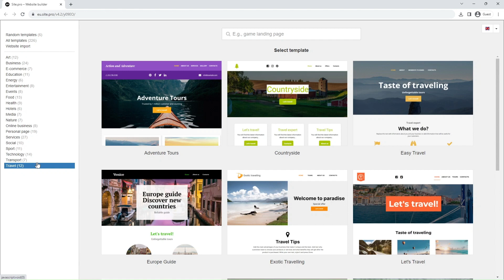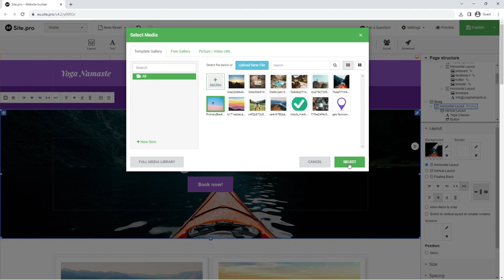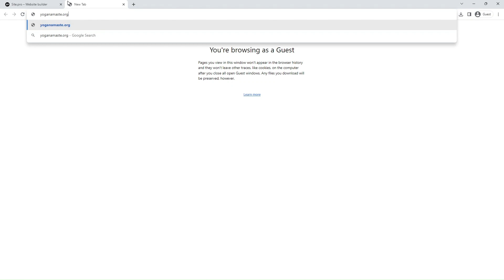1.2 Website Launch in 2 Minutes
In this tutorial, learn how to launch a website in just two minutes with Site.pro website builder.
You will learn how to choose a template, add images, modify text, and publish your new website - all of this in under two minutes!

Site.pro Video Tutorials on quick website launch, landing page, and e-commerce

00:00 Template selection from 200+ awesome templates
00:20 Changing title, header
00:34 Editing contacts
00:50 Editing website elements: textboxes, subtitles
01:10 Customising buttons: color and size
01:30 Changing background: upload a new image or video
01:57 Publishing website